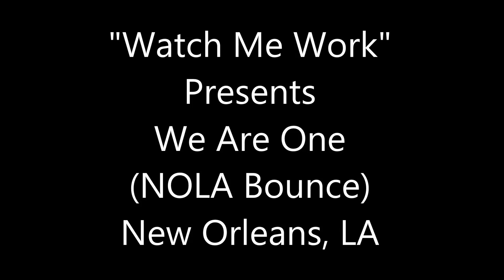We Are One (NOLA Bounce)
"Watch Me Work Line Dancers"

Dance: We Are One (NOLA Bounce)

Choreographers: Linda Simms, Stef Wilson and Chris Mark

Class schedule & location:

Opulence Event Venue
9830 Lake Forest BLVD Suite 123

Mon. and Wed. ($5.00)
6:00 PM to 8:00 PM

Music
"We Are One NOLA Bounce Maze remix (Google Play • AmazonMP3 • iTunes)

Category: EducationDescription